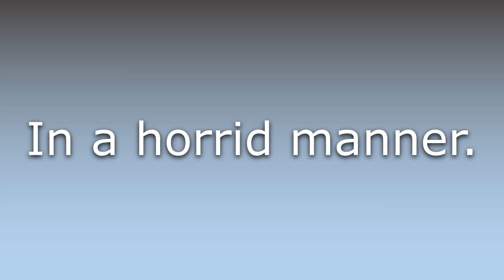What does Horridly mean?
What does Horridly mean in English? Learn the meaning of the word Horridly! How to Pronounce Horridly. Expand your vocabulary, learn words.